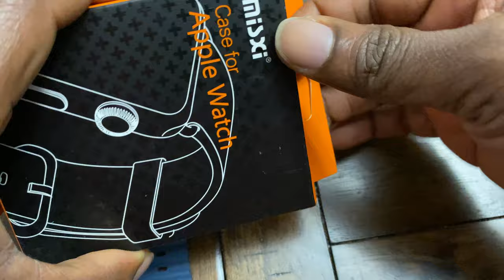UNBOXING Misxi 2 Pack Hard PC Case Built in Tempered Glass Compatible with 49mm Apple Watch Ultra 2